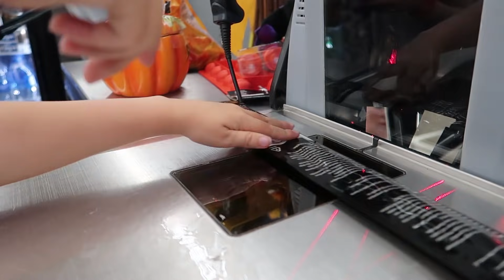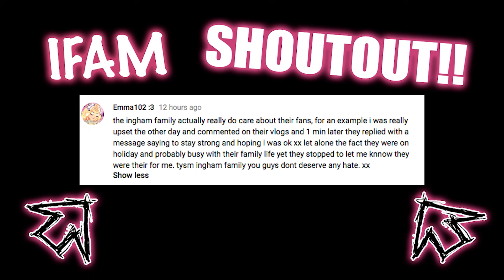HALLOWEEN $20 WALMART CHALLENGE! - DISNEY FLORIDA 2017 DAY 12!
So today was HILARIOUS and so jam packed! But the most hilarious part of it all.. We split into teams and each took on the $20 WALMART HALLOWEEN HAUL CHALLENGE! With a twist! So hurry up and go check out what we got up to!

For the actual haul videos of what we bought on SassyBelle and IFAM Extras:

They will be uploaded tomorrow morning (Monday 30th) at 12pm UK time. Due to problems with our internet here in Florida we couldnt upload both these other two videos in time for the daily vlog going up. So not long to wait. So don't forget to head on over and check out the hauls and make your vote!

Thank you all SO MUCH for your support every single day! Your love and positivity you show our family each day is the best feeling in the universe! We love you all so much!!

Low Road
Hunslet
Leeds
LS10 1AE
England
UK.